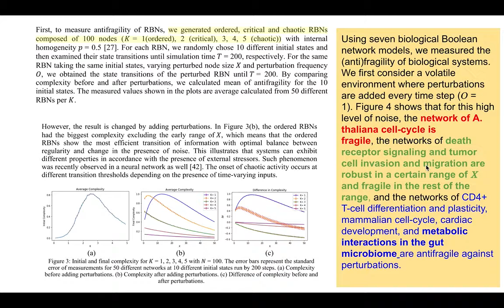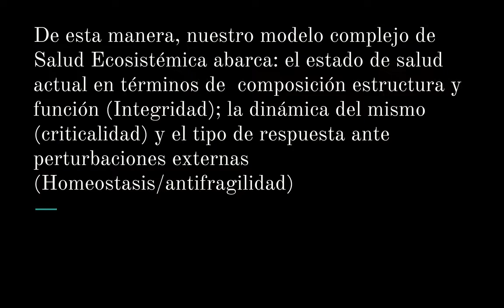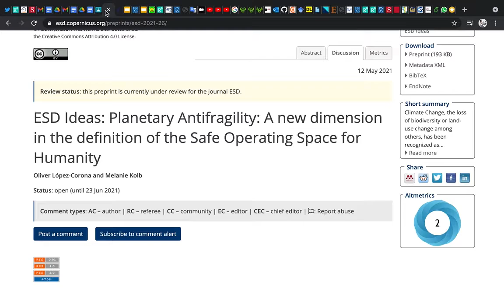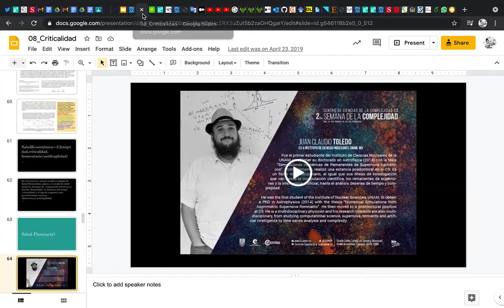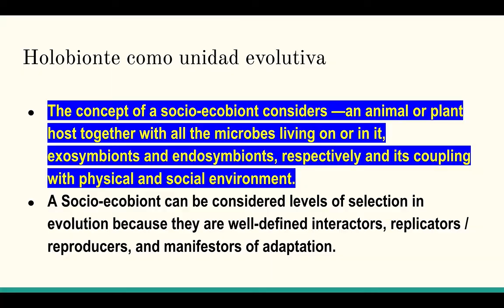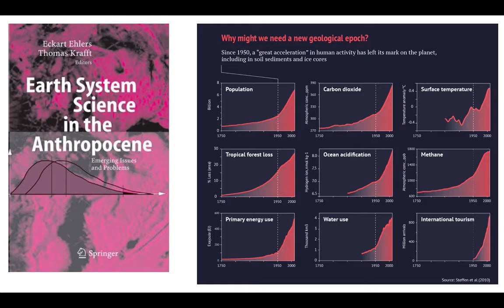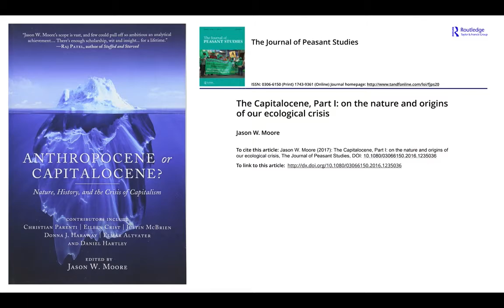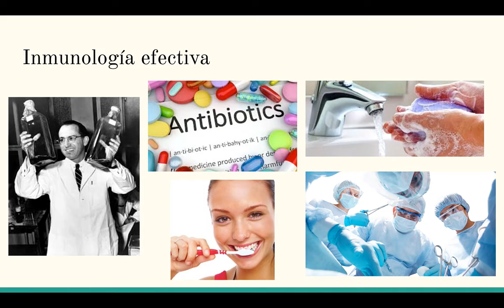008c: criticalidad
Antifragilidad